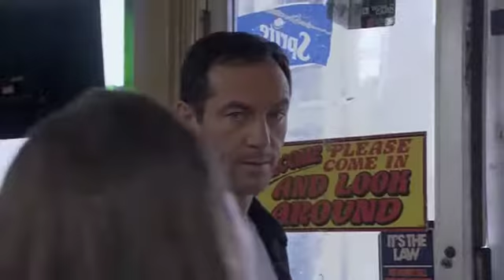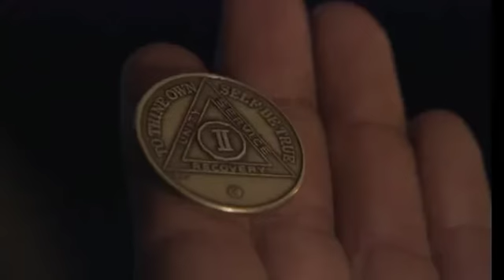Jason Isaacs in Brotherhood 10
"Set in an Irish neighbourhood in Providence, the series reflects around two brothers on opposite sides of the law: one a gangster (Jason Isaacs) and the other a politician (Jason Clarke)." (imdb) (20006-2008)